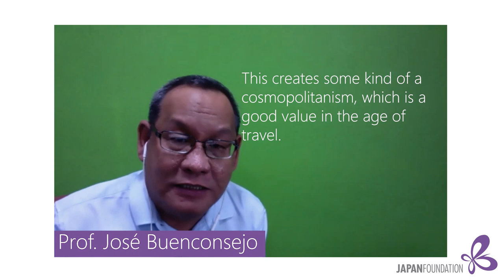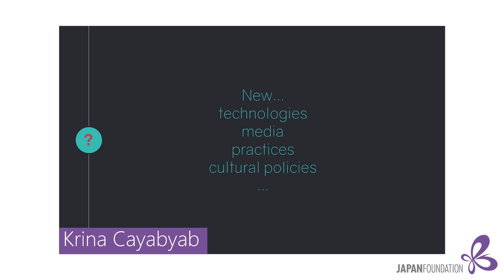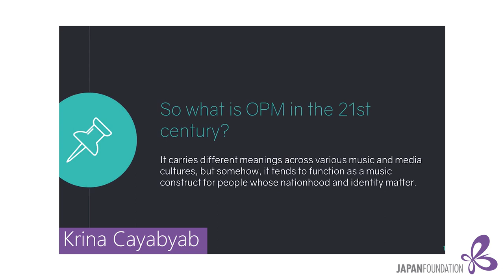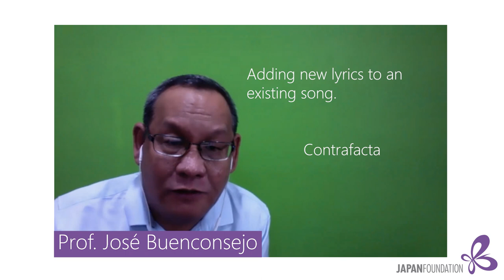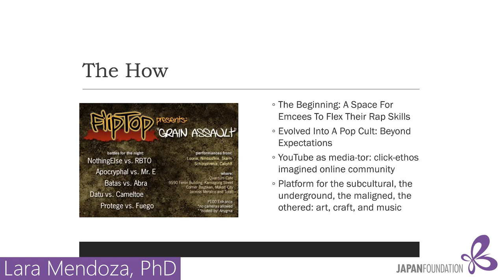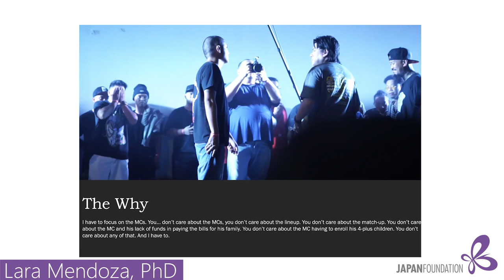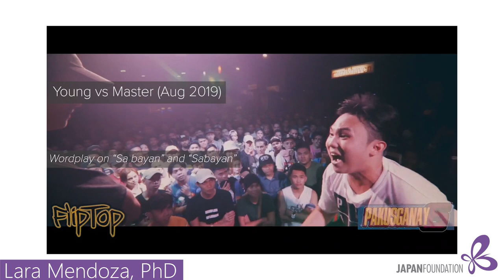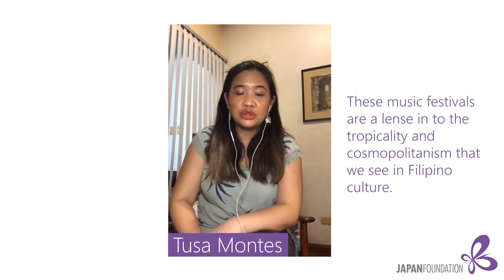ART ARCHIVE 03 - Music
Published by the Japan Foundation, Manila, ART ARCHIVE 03 is the third book in a series that explores current trends and concerns in Philippine contemporary art. This volume features sixteen contributors, putting forth a diverse set of perspectives about contemporary music and design in the country.

The book is published in a digital format for accessibility. As a primer for readers interested in Philippine art, it is meant to be used as a resource to foster cultural exchange and knowledge sharing for artists, educators, and art and cultural institutions in the Philippines and abroad.

TIMESTAMP:
0:15 - Opening Message from JFM Director
2:14 - Introduction from Prof. José S. Buenconsejo, Section Editor (Music)
9:38 - Recontextualizing OPM in the 21st Century by Krina Cayabyab
12:31 - Beyond Music and Sound Art by Agnes Manalo
14:55 - Varieties of Contemporary Filipino Songs Mashups by Prof. José S. Buenconsejo
16:57 - Pinoys and Battle Rap: Handog ng Pilipino sa Mundo by Lara Mendoza, PhD
22:06 - Music Festivals in the Philippines: Tropicality, Identity, Cosmopolitanism by Tusa Montes
25:58 - Powerful Move: The Influence of Budots in Philippine Society
28:00 - Discussion
43:23 - Closing Message from Prof. José S. Buenconsejo, Section Editor (Music)

To download ART ARCHIVE 03